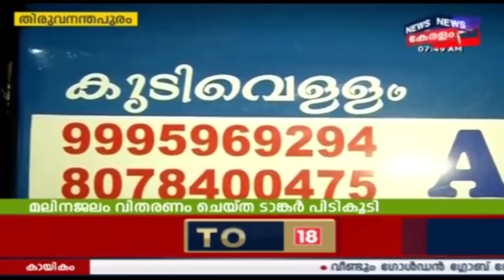നാട്ടുവർത്തമാനം | Naattu Varthamaanam - Latest Local News | 19th January 2020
Get a taste of the major happenings in your locality with Nattu Varthamaanam, the news bulletin specially catering local news, important announcement and more.